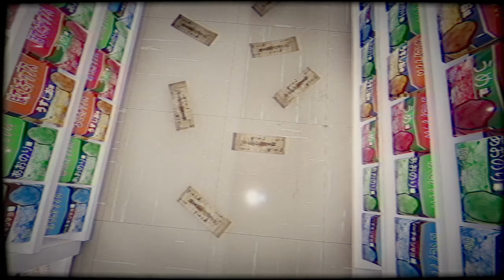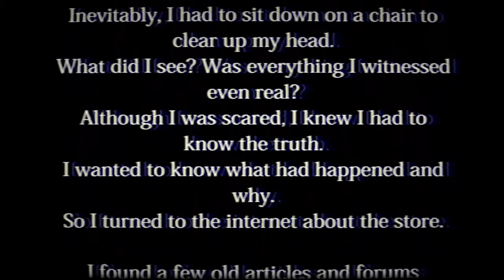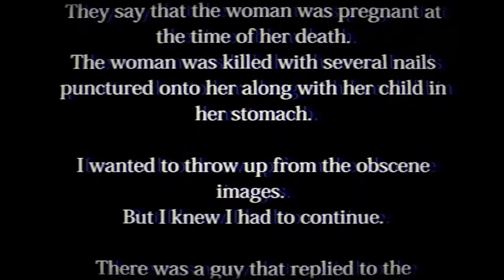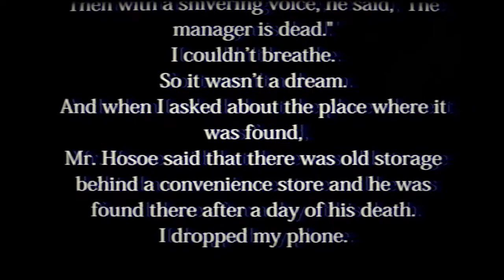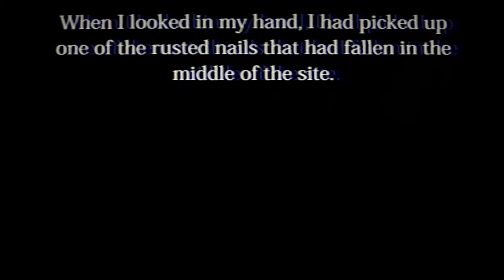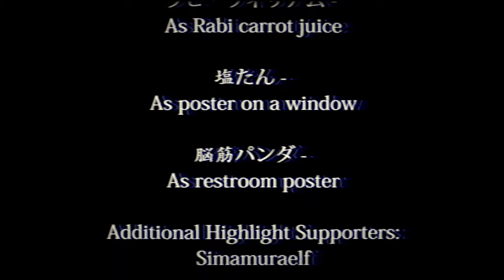เรื่องสยองขวัญในร้านสะดวกซื้อ GOOD ENDINGThe Convenience Store_Zojeck[Thai/ไทย]